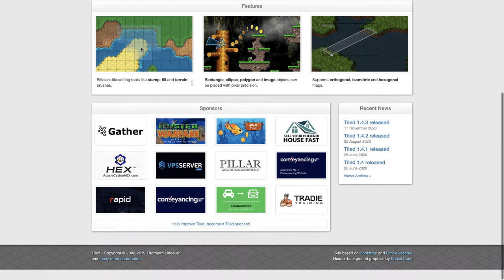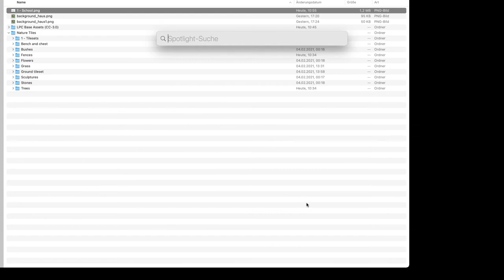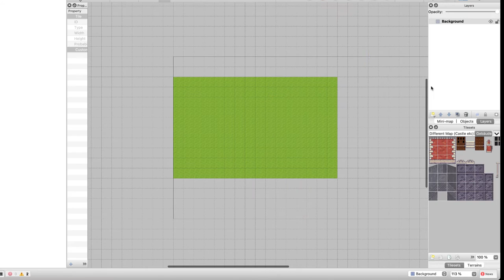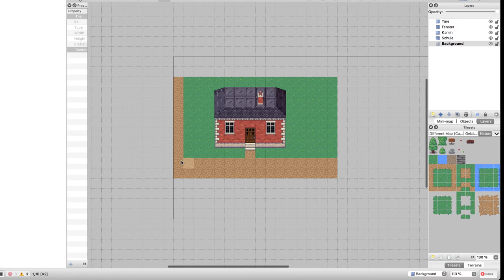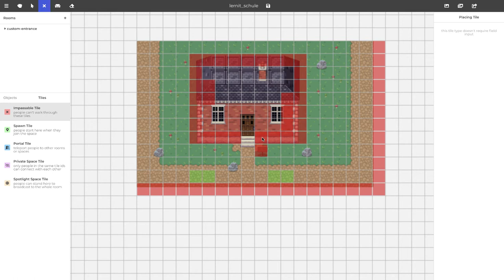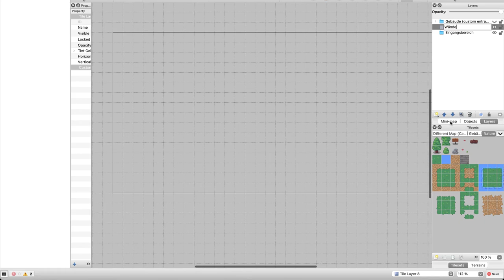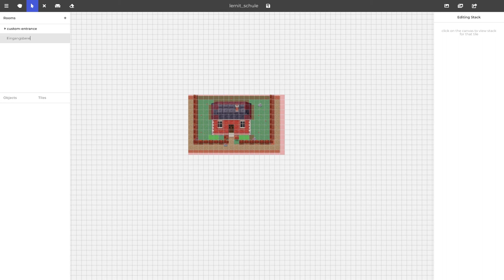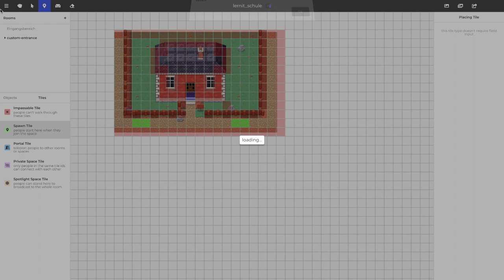gather.town - eine Welt selbst bauen » making « let's play #2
Heute: Start des Projekts » Make a school «

PS: ich werde mich noch ein wenig mit den PNGs in Tiled beschäftigen, dann kommt der nächste Teil.